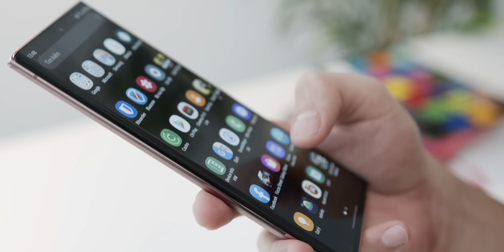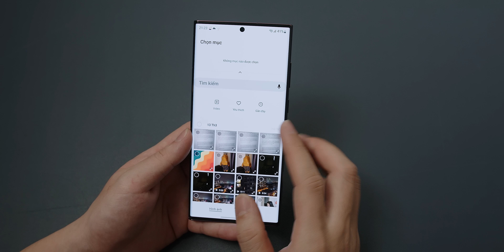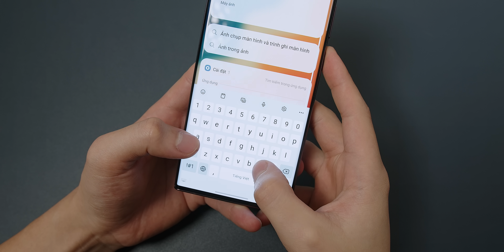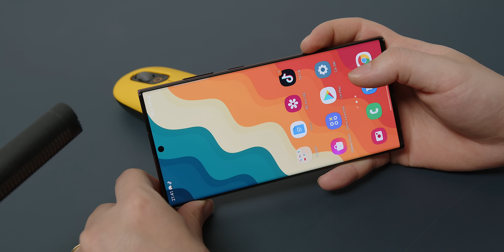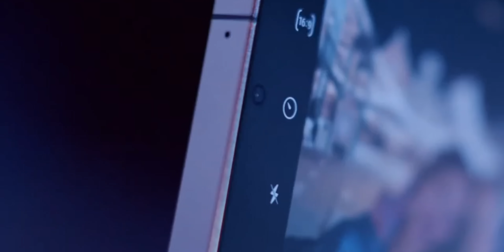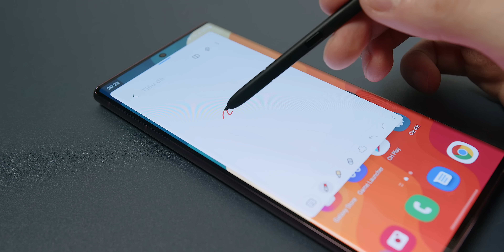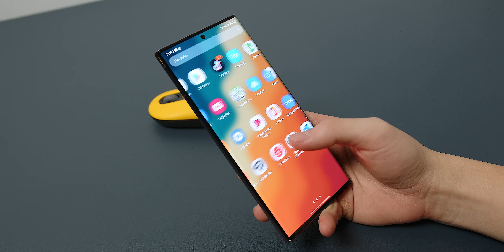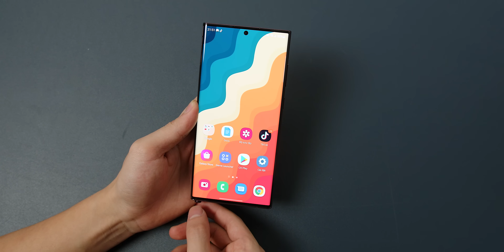Đánh giá chi tiết Galaxy S22 ULTRA: Đủ để tạm biệt iPhone?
Đánh giá Galaxy S22 ULTRA: Đủ để tạm biệt iPhone